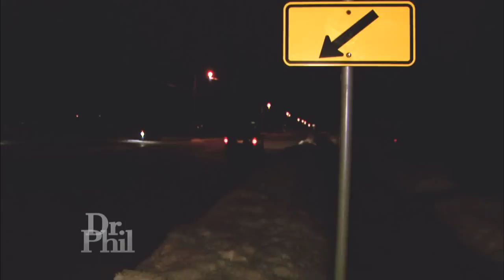Parents Stage Surprise Dr. Phil Intervention For Teen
When it came time to bring their “out of control” teen to meet Dr. Phil, parents Maria and Troy say they were afraid of how their daughter might react. So they asked Dr. Phil for help.